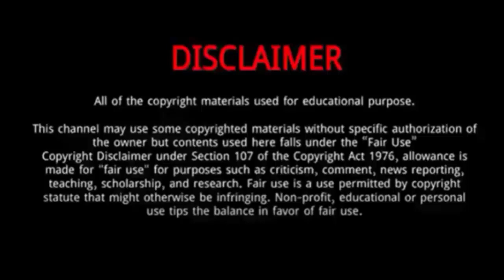Randal Kolo Muani || 12 Things You Didn't Know About Randal Kolo Muani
Randal Kolo Muani is a French professional footballer.
He was born on 5 December 1998 in Bondy, Seine-Saint-Denis.
 He holds both French and Congolese nationality.
On 1 September 2023, Ligue 1 club Paris Saint-Germain signed Kolo Muani for 95 millions, including reported 15–20 million bonuses, on a five-year contract.
On 4 March 2022, Bundesliga club Eintracht Frankfurt signed Kolo Muani on a pre-contract agreement ahead of the expiration of his Nantes contract.
He signed a five-year deal with the club.